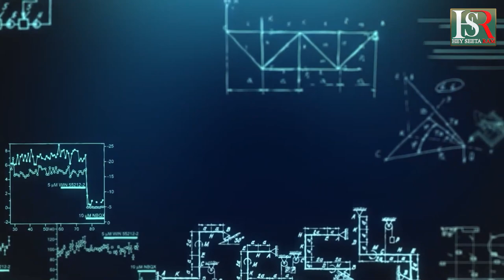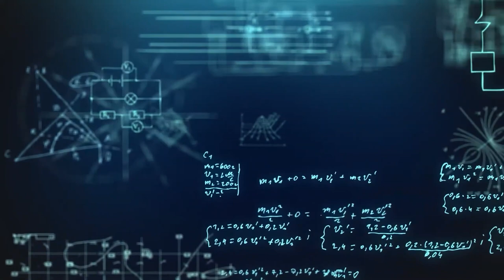ಪತ್ನಿಗೆ ಗುಂಡಿಕಿ ಕೊಂದ ಆರೋಪಿ ಪೊಲೀಸರಿಗೆ ಶರಣ Breaking News | Kannada News